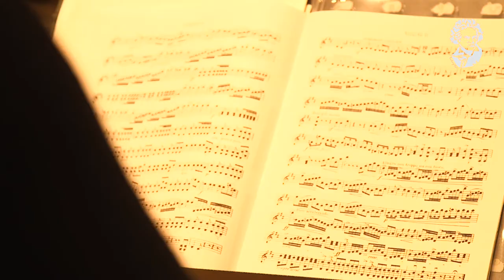2018 Toronto Summer Music Festival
With The Escher Quartet, L’Histoire du Soldat, and a plethora of educational programming, here are 3 reasons not to miss this year’s Festival July 12–August 4, 2018.

Ludwig Van is driven by the independent spirit of Canada’s classical music community and is curated by a handful friendly folks w/ a passion for music.

Producers: Michael Vincent & Karen Lorenowicz

INTERVIEWS:
Jonathan Crow
Alaina Viau
Adam Barnett-Hart
Danbi Um
Pierre Lapionte
Brook Speltz

A Ludwig Van Production